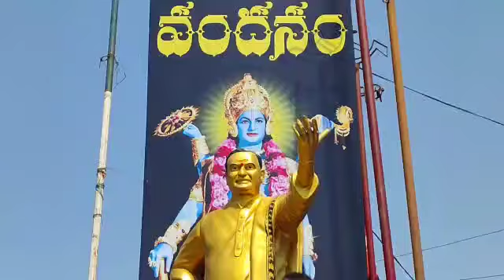వందేళ్ల దేవుడికి వందనం | NTR 100th Birth Anniversary Celebrations | Budda Rajasekhara Reddy